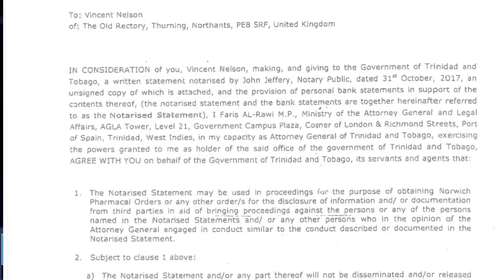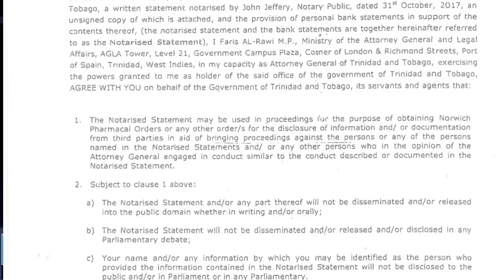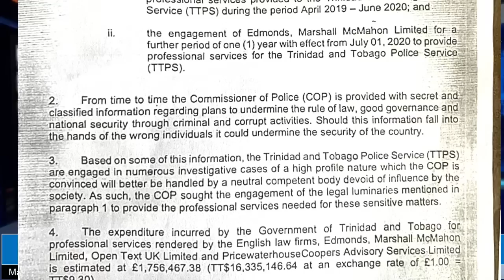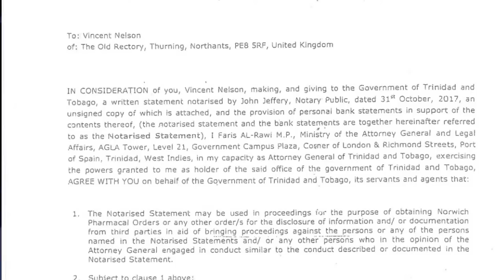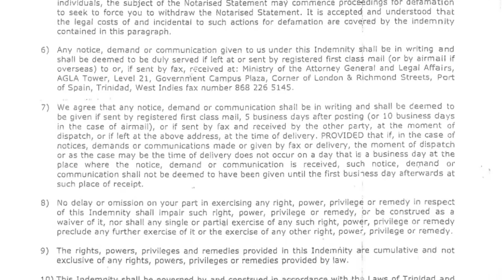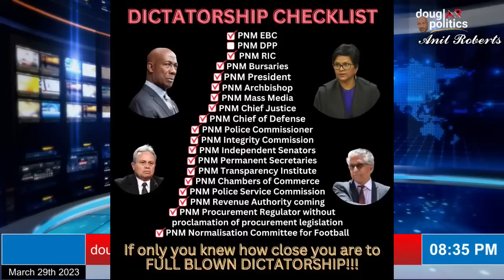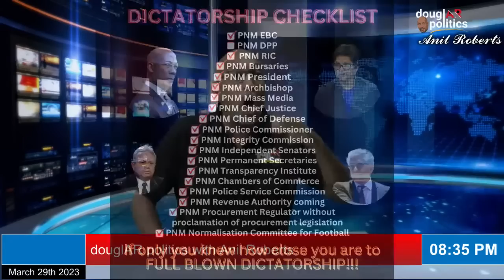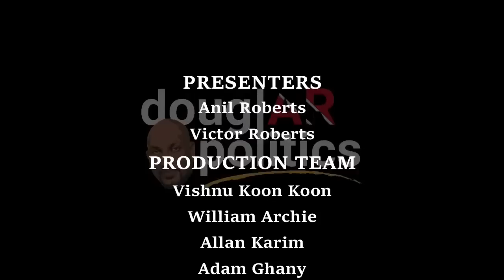douglAR politics live with Anil Roberts. March 29th 2023. Rowleython Part 2.